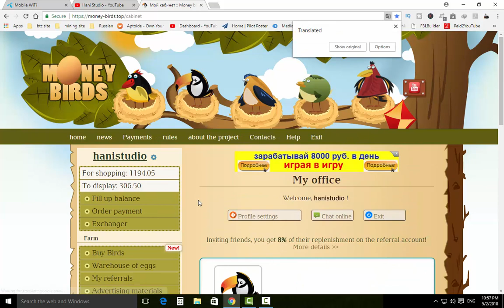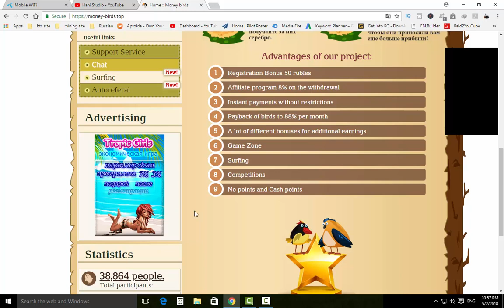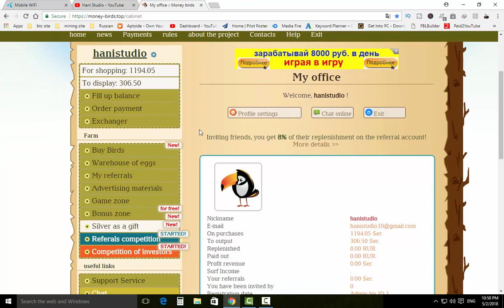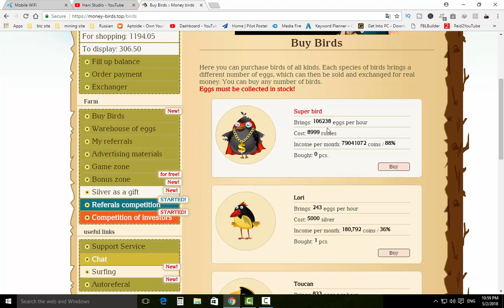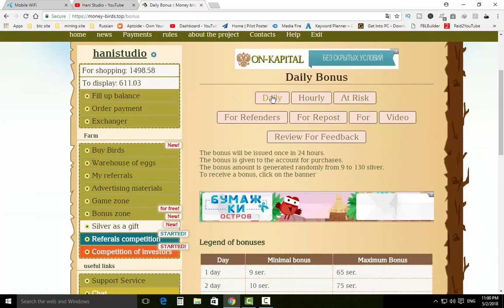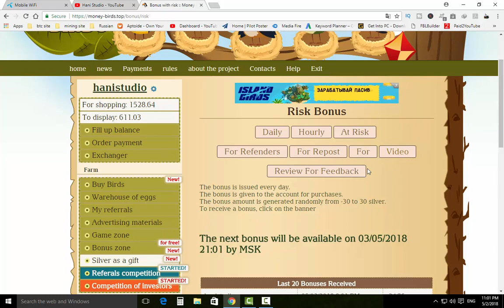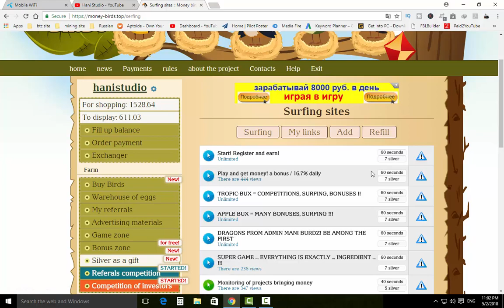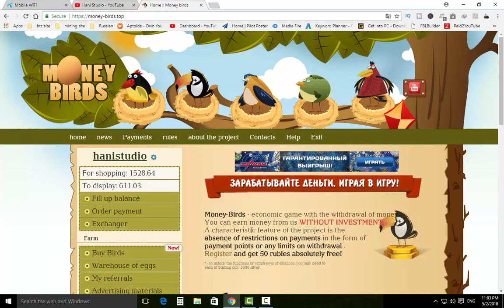Earn Free 50 Ruble in 1 Mint And Earn Unlimited Ruble daily free best legit Site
Hi Guys Welcome to my youtube channel; hanistudio and you will learn in this video how to earn russian currency free without investment and earn free 50 ruble in 1 mint and 36% daily best russian site for earn unlimited money daily

Money-Birds - economic game with the withdrawal of money!
You can earn money from us WITHOUT INVESTMENT.
A characteristic feature of the project is the
absence of restrictions on payments in the form of
payment points or any limits on withdrawal .
Register and get 50 rubles absolutely free!

==About Channel==

===LINKS===